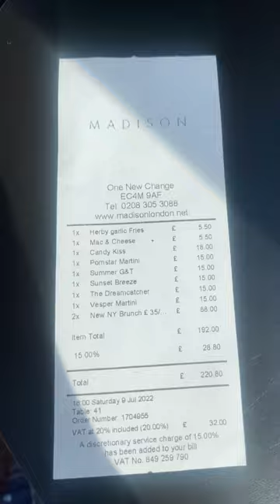Madison London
📍𝐌𝐚𝐝𝐢𝐬𝐨𝐧⁣
𝘙𝘰𝘰𝘧𝘵𝘰𝘱 𝘛𝘦𝘳𝘳𝘢𝘤𝘦, 𝘖𝘯𝘦 𝘕𝘦𝘸 𝘊𝘩𝘢𝘯𝘨𝘦, 𝘚𝘵 𝘗𝘢𝘶𝘭’𝘴, 𝘓𝘰𝘯𝘥𝘰𝘯, 𝘌𝘊𝟺𝘔 𝟿𝘈𝘍⁣
⁣⁣Madison 𝘪𝘴 𝘢 𝘳𝘦𝘴𝘵𝘢𝘶𝘳𝘢𝘯𝘵, 𝘣𝘢𝘳 𝘢𝘯𝘥 𝘳𝘰𝘰𝘧 𝘵𝘦𝘳𝘳𝘢𝘤𝘦 𝘪𝘯 𝘚𝘵 𝘗𝘢𝘶𝘭'𝘴 𝘸𝘪𝘵𝘩 𝘨𝘳𝘦𝘢𝘵 𝘷𝘪𝘦𝘸𝘴. 𝘛𝘩𝘦𝘳𝘦 𝘸𝘢𝘴 𝘢 𝘯𝘪𝘤𝘦 𝘢𝘵𝘮𝘰𝘴𝘱𝘩𝘦𝘳𝘦, 𝘵𝘩𝘦 𝘧𝘰𝘰𝘥 𝘸𝘢𝘴 𝘵𝘢𝘴𝘵𝘺 𝘢𝘯𝘥 𝘵𝘩𝘦 𝘤𝘰𝘤𝘬𝘵𝘢𝘪𝘭𝘴 𝘸𝘦𝘳𝘦 𝘴𝘶𝘣𝘵𝘭𝘦 𝘣𝘶𝘵 𝘳𝘦𝘧𝘳𝘦𝘴𝘩𝘪𝘯𝘨. 𝘞𝘦 𝘰𝘱𝘵𝘦𝘥 𝘧𝘰𝘳 𝘵𝘩𝘦 𝟹 𝘤𝘰𝘶𝘳𝘴𝘦 𝘚𝘢𝘵𝘶𝘳𝘥𝘢𝘺 𝘕𝘦𝘸 𝘠𝘰𝘳𝘬 𝘉𝘳𝘶𝘯𝘤𝘩 𝘧𝘰𝘳 £𝟹𝟿. 𝘛𝘩𝘦 𝘵𝘰𝘵𝘢𝘭 𝘧𝘰𝘳 𝟹 𝘤𝘰𝘤𝘬𝘵𝘢𝘪𝘭𝘴 𝘦𝘢𝘤𝘩, 𝘣𝘳𝘶𝘯𝘤𝘩 𝘢𝘯𝘥 𝘴𝘪𝘥𝘦𝘴 𝘸𝘢𝘴 £𝟸𝟸𝟶 𝘪𝘯𝘤𝘭𝘶𝘥𝘪𝘯𝘨 𝘢 𝟷𝟻% 𝘴𝘦𝘳𝘷𝘪𝘤𝘦 𝘤𝘩𝘢𝘳𝘨𝘦. ⁣

𝐅𝐨𝐨𝐝 𝐚𝐧𝐝 𝐃𝐫𝐢𝐧𝐤𝐬 𝐢𝐧 𝐑𝐞𝐞𝐥⁣
𝐒𝐭𝐚𝐫𝐭𝐞𝐫⁣
𝘐𝘣𝘦𝘳𝘪𝘤𝘰 𝘩𝘢𝘮 𝘤𝘳𝘰𝘲𝘶𝘦𝘵𝘢𝘴 𝘴𝘢𝘧𝘧𝘳𝘰𝘯 𝘢𝘭𝘪𝘰𝘭𝘪⁣
𝘠𝘦𝘭𝘭𝘰𝘸𝘧𝘪𝘯 𝘵𝘶𝘯𝘢 & 𝘰𝘤𝘵𝘰𝘱𝘶𝘴 𝘤𝘦𝘷𝘪𝘤𝘩𝘦 𝘵𝘰𝘴𝘵𝘢𝘥𝘢𝘴, 𝘤𝘰𝘤𝘰𝘯𝘶𝘵, 𝘱𝘢𝘴𝘴𝘪𝘰𝘯 𝘧𝘳𝘶𝘪𝘵, 𝘨𝘶𝘢𝘤𝘢𝘮𝘰𝘭𝘦, 𝘤𝘩𝘪𝘱𝘰𝘵𝘭𝘦 𝘤𝘳𝘦𝘮𝘢⁣
𝐌𝐚𝐢𝐧⁣
𝘔𝘢𝘱𝘭𝘦 𝘣𝘳𝘪𝘰𝘤𝘩𝘦 𝘍𝘳𝘦𝘯𝘤𝘩 𝘵𝘰𝘢𝘴𝘵, 𝘱𝘶𝘭𝘭𝘦𝘥 𝘱𝘰𝘳𝘬, 𝘧𝘳𝘪𝘦𝘥 𝘦𝘨𝘨, 𝘱𝘪𝘤𝘬𝘭𝘦𝘴, 𝘣𝘰𝘶𝘳𝘣𝘰𝘯 𝘉𝘉𝘘 𝘴𝘢𝘶𝘤𝘦 ⁣
𝘓𝘰𝘣𝘴𝘵𝘦𝘳 𝘉𝘦𝘯𝘦𝘥𝘪𝘤𝘵, 𝘩𝘢𝘭𝘧 𝘭𝘰𝘣𝘴𝘵𝘦𝘳, 𝘌𝘯𝘨𝘭𝘪𝘴𝘩 𝘮𝘶𝘧𝘧𝘪𝘯, 𝘱𝘰𝘢𝘤𝘩𝘦𝘥 𝘦𝘨𝘨𝘴, 𝘮𝘪𝘴𝘰 𝘩𝘰𝘭𝘭𝘢𝘯𝘥𝘢𝘪𝘴𝘦⁣
𝐒𝐢𝐝𝐞𝐬⁣
𝘏𝘦𝘳𝘣𝘺 𝘨𝘢𝘳𝘭𝘪𝘤 𝘧𝘳𝘪𝘦𝘴 £𝟻.𝟻𝟶⁣
𝘛𝘩𝘳𝘦𝘦 𝘤𝘩𝘦𝘦𝘴𝘦 𝘮𝘢𝘤 '𝘯' 𝘤𝘩𝘦𝘦𝘴𝘦 £𝟻.𝟻𝟶⁣
𝐃𝐞𝐬𝐬𝐞𝐫𝐭 ⁣
𝘔𝘪𝘴𝘴𝘪𝘴𝘴𝘪𝘱𝘱𝘪 𝘮𝘶𝘥 𝘱𝘪𝘦 𝘧𝘭𝘢𝘵 𝘸𝘩𝘪𝘵𝘦 𝘤𝘰𝘧𝘧𝘦𝘦 𝘪𝘤𝘦 𝘤𝘳𝘦𝘢𝘮⁣
𝘋𝘦𝘦𝘱 𝘧𝘳𝘪𝘦𝘥 𝘣𝘢𝘯𝘢𝘯𝘢 & 𝘉𝘪𝘴𝘤𝘰𝘧𝘧 𝘱𝘪𝘦 𝘷𝘢𝘯𝘪𝘭𝘭𝘢 𝘪𝘤𝘦 𝘤𝘳𝘦𝘢𝘮, 𝘣𝘰𝘶𝘳𝘣𝘰𝘯 𝘤𝘢𝘳𝘢𝘮𝘦𝘭 𝘴𝘢𝘶𝘤𝘦⁣
⁣⁣⁣⁣⁣𝐂𝐨𝐜𝐤𝐭𝐚𝐢𝐥𝐬 ⁣
⁣⁣⁣⁣⁣𝐒𝐮𝐦𝐦𝐞𝐫 𝐆&𝐓 £𝟏𝟔⁣
𝐓𝐡𝐞 𝐃𝐫𝐞𝐚𝐦-𝐂𝐚𝐭𝐜𝐡𝐞𝐫 £𝟏𝟓⁣
𝐁𝐞𝐫𝐠𝐚𝐫𝐨𝐧𝐢⁣ £𝟏𝟔⁣
𝐂𝐚𝐧𝐝𝐲 𝐊𝐢𝐬𝐬 £𝟏𝟖⁣
⁣⁣⁣𝐁𝐚𝐬𝐢𝐜 𝐁*𝐜𝐡 𝐏𝐨𝐫𝐧𝐬𝐭𝐚𝐫 𝐌𝐚𝐫𝐭𝐢𝐧𝐢 £𝟏𝟓⁣
𝐒𝐮𝐧𝐬𝐞𝐭 𝐁𝐫𝐞𝐞𝐳𝐞 £𝟏𝟓⁣